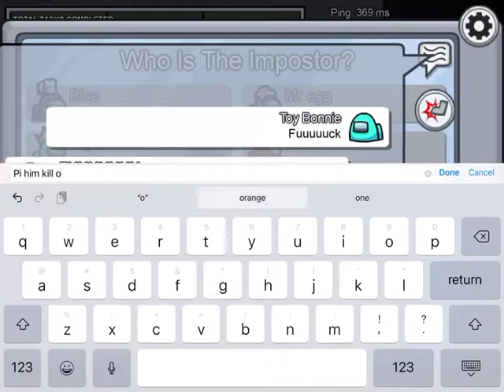among us rap fnaf 2 play killed 🔥🔥🔥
Kill Fuck everything was okay and east of especially when it comes with orange pink haha 😂
Happy Good 😌 to To Love you 💙💙💙💙💙